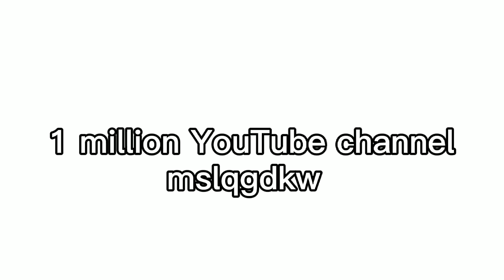1 million YouTube channel mslqgdkw